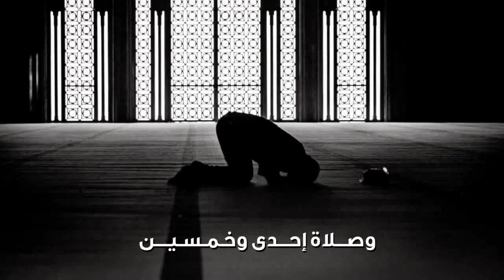علامات المؤمن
السيد هادي المدرسي. محاضرات السيد هادي المدرسي. مقاطع السيد هادي المدرسي. هادي المدرسي اية الله السيد هادي المدرسي قناة السيد هادي المدرسي
تصاميم
لمتابعتنا